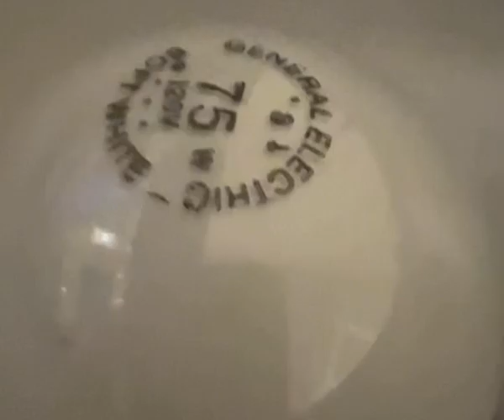disappointment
And it was new out of box!